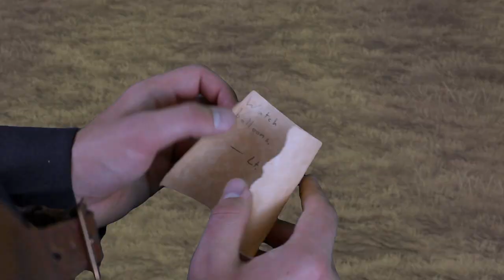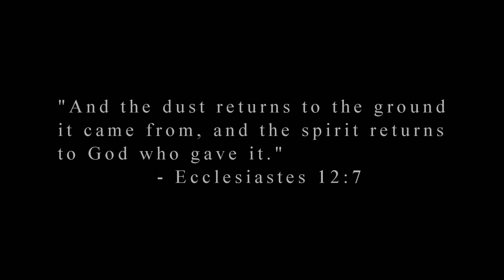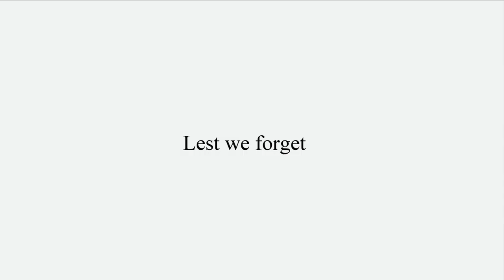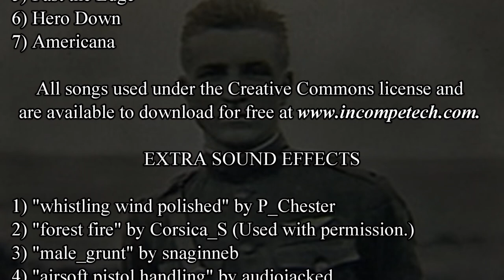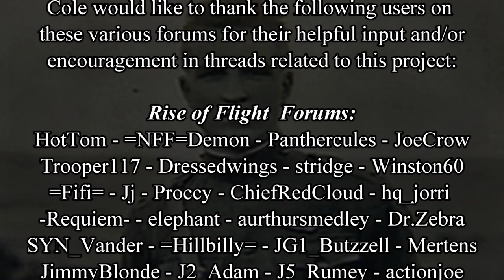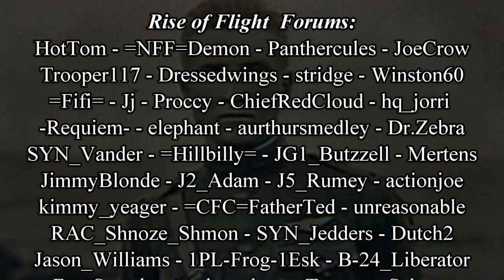Legend of Murvaux: The Final Flight of Frank Luke Jr.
98 years ago, 2nd Lt Frank Luke Jr died behind enemy lines in a small field. He was, at that time, America's reigning Ace of Aces with 18 confirmed victories, not to mention several unconfirmed ones. Even more astonishing was the fact that Frank Luke claimed all these victories in the space of only 17 days. To quote Eddie Rickenbacker, “No other Ace: Britain’s Bishop from Canada, France’s Fonck or even the dreaded Richthofen had ever come close to that.”

What made his record even more impressive is that 14 of his confirmed victories were observation balloons. While the term "balloon" may be deceiving, observation balloons were some of the most difficult aerial targets of the First World War. They were surrounded by flak and AA batteries, could absorb a considerable amount of bullets and often had defensive fighters patrolling above. To crown it all, if one succeeded in blowing a balloon up, chances are he would be caught in the ensuing fireball. It is no wonder then that American pilot Jerry Vasconcells once commented, "Any man who gets a balloon has my respect."

Frank Luke's last flight occurred on September 29, 1918. Taking off from a forward airbase near Verdun, Frank Luke proceeded to the German lines where he damaged 1 balloon and destroyed 2 others. As he turned for home, he was hit by AA fire and mortally wounded. Watch and see, as his dramatic last moments on earth unfold before your eyes...

I would like to heartily thank all those on the various forums who encouraged me and/or gave valuable input on all the threads I started related to this project in some way or another. You guys are why I made this film and it is you guys who made it possible in so many ways.

I would also like to thank my family for their support, and my younger brother Shaw for being the driving force behind the film's special effects. I truly couldn't have done it without you.

NOTE: After seeing a few spelling errors in the credits, I fixed and re-uploaded the original film here.